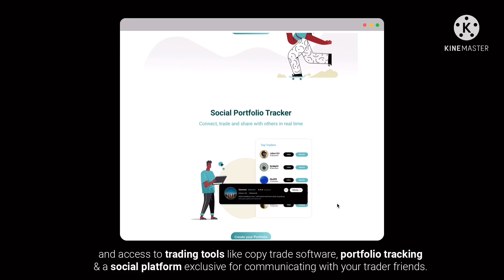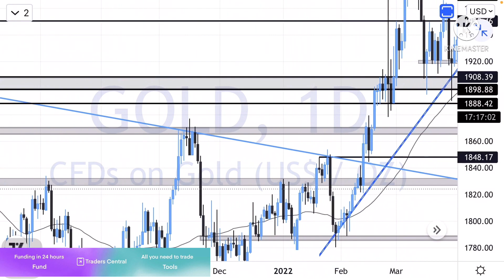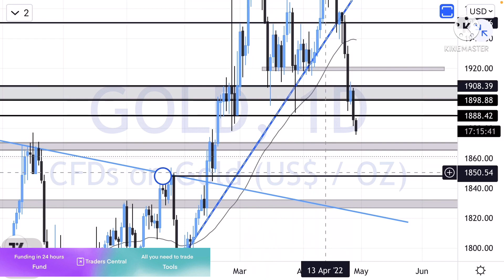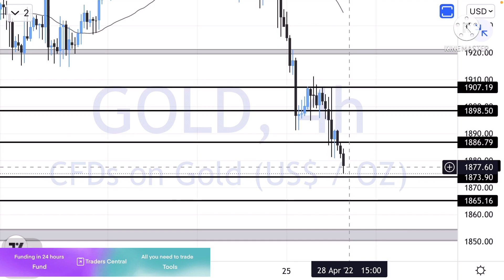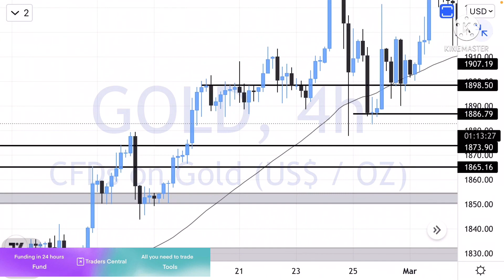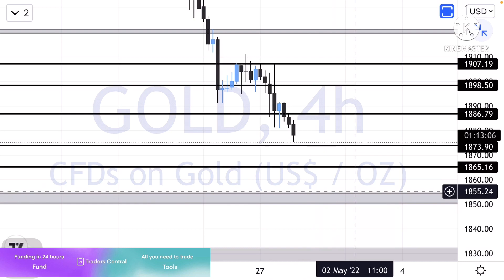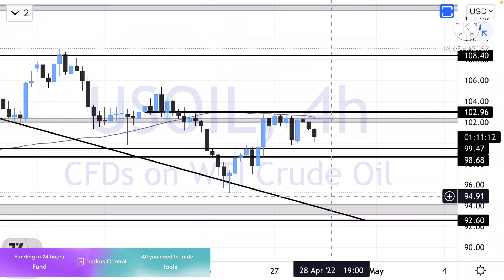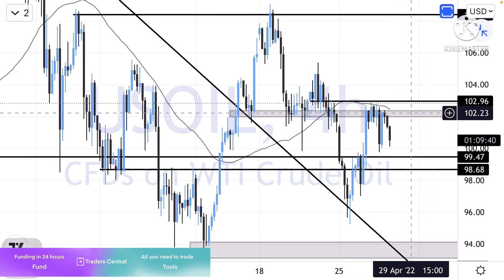XAUUSD GOLD | US Oil analysis today 28 April | TRADE TRACK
Dont worry click on the link below and  get funded now.

Hello Traders welcome to Trade Track.
 Its XAUUSD GOLD Daily analysis for 28 april 2022.
US OIL Crude oil Daily analysis  for 28 april 2022.

Daily resistance of XAUUSD is at $1890
Daily  support of XAUUSD is at $.1864

TIMESTAMPS
00:00 INTRO
00:42 GOLD DAILY CHART ANALYSIS
02:56 GOLD 4H CHART ANALYSIS
05:26 CRUDE OIL ANALYSIS TODAY
07:15 FUNDAMENTAL NEWS TODAY

Rules
1. Follow Money management & Risk management.
2. Never trade without a confirmation.
3. Never rely on signals, do your own analysis and research too.
4. Read the disclaimer and be 100% responsible for your own actions.